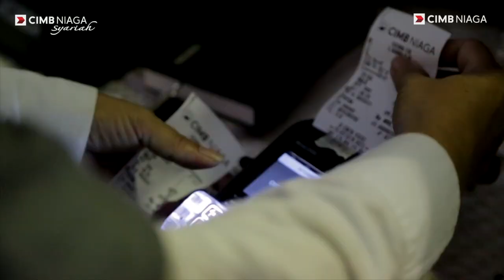Leaders Camp Padang Syariah Private Session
Pada Kejar Mimpi Leaders Camp Padang, CIMB Niaga Syariah mengadakan Private Session dengan Ria Miranda (perancang busana Indonesia), dan Cut Mini. Lihat keseruannya di video ini, yuk!